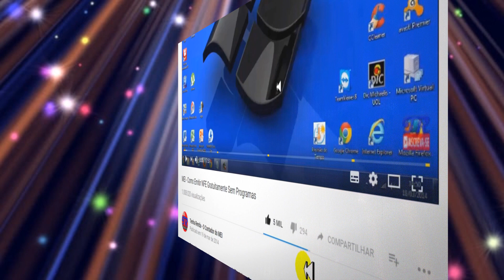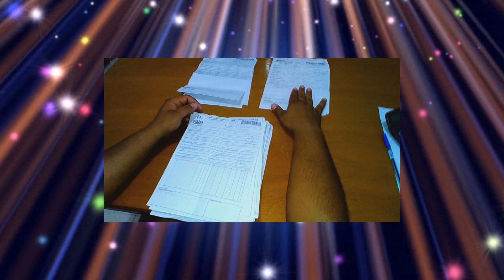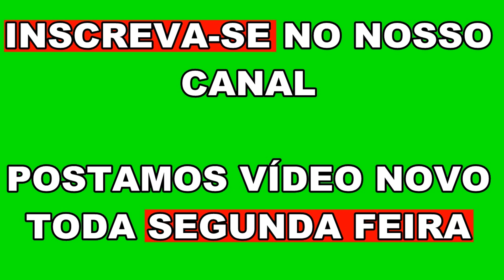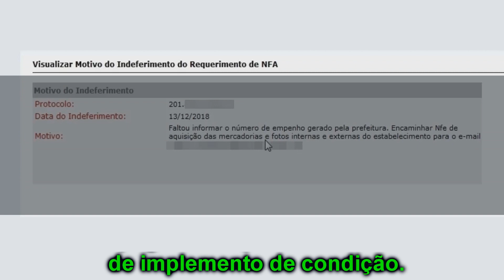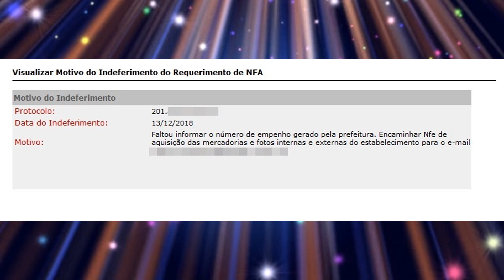MEI - Vejam O Que Aconteceu Com Esta Micro Empresa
Vejam o que aconteceu com o colega que tentou passar a Receita pra trás!

✪ Aprenda Mais:

(temos centenas Vídeo Aulas sobre o MEI)
✪ Página Oficial Tenha Renda